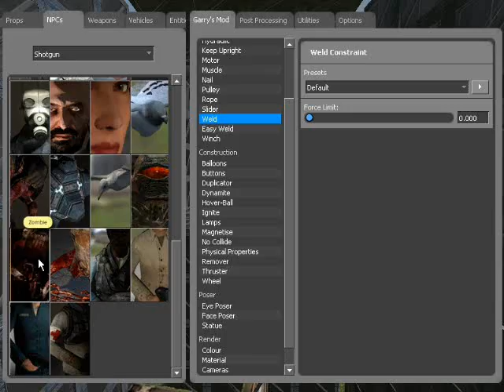GMod 10: Random Crap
Some clips. (Old video)

Need some Music?
Turn your favorite music on
(in Winamp, Windows Media Player,...)
and watch my video! ;)